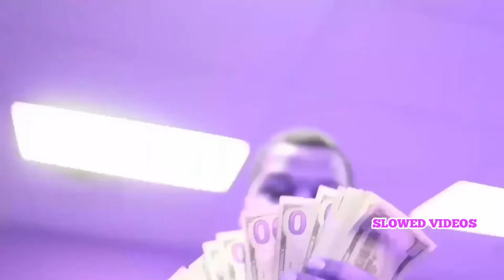Pooh Shiesty - Day One (Official Slowed Video)